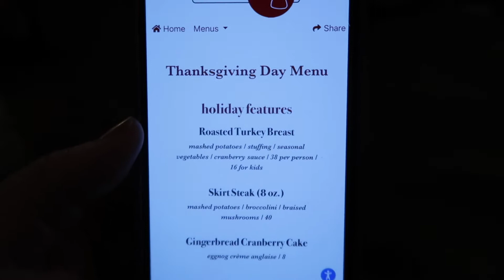Thanksgiving Dinner at Wine Bar George and Harmonious at EPCOT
Wondering where the best place to have Thanksgiving dinner in Disney World is? Afterward, we'll run over to EPCOT and watch Harmonious for the first time. It was the perfect way to end an incredible Thanksgiving in the parks.

We’re Evan and Meaghan. We live in Rhode Island with our sweet pup, Arya. On our channel, you’ll find us vlogging our vacations, talking about our travel tips, reviewing movies, and other shenanigans. Have a request? Let us know!